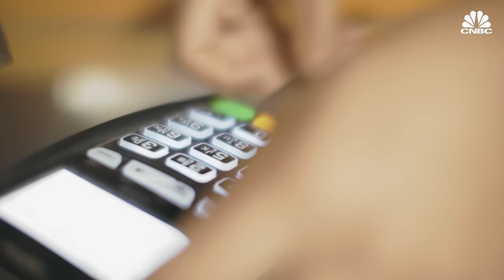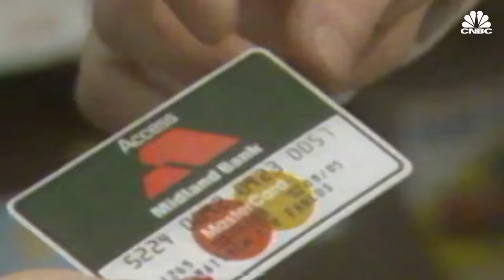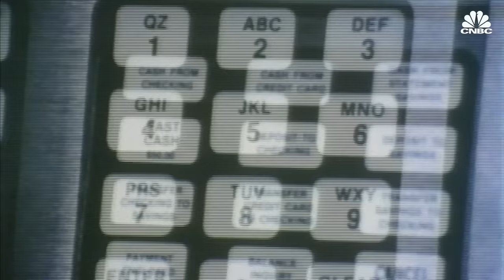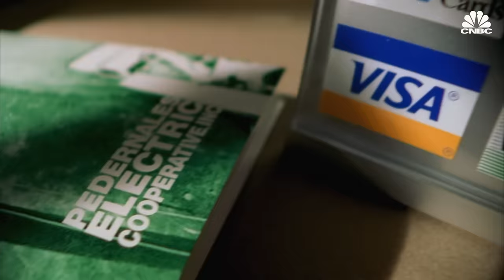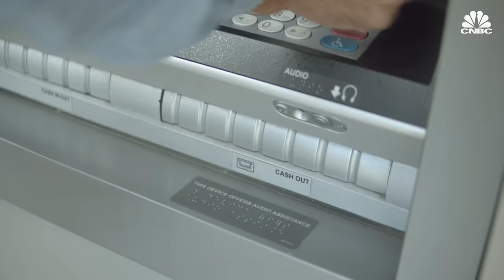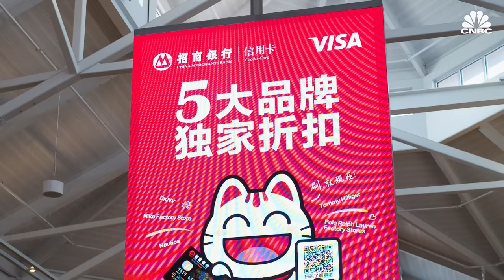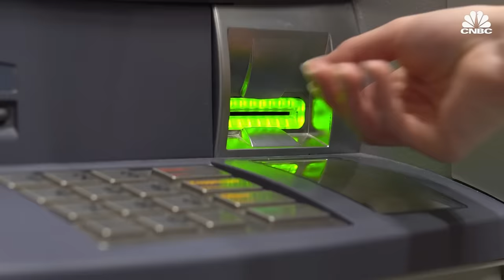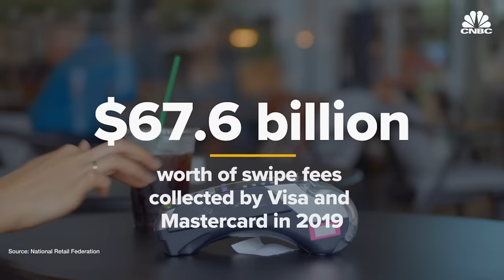How Visa Became The Most Popular Card In The U.S.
$6.7 trillion. That is how much Americans spent using their debit or credit cards in 2019. More than 60% of those purchases were made using cards from Visa, a company that has long dominated the payment card industry. As payment cards become more essential in our daily lives, Visa has quickly grown to become one of the most valuable companies in America. So how exactly does Visa make money and why does it dominate the payment card industry? Watch the video to find out.

Clarification: The 10% mentioned in the video at 11:45 refers to 10% of the average 2.2% of the swipe fee charged to merchants.

Americans are increasingly using plastic to spend their money, enabling Visa to grow its dominance in the credit and debit card space.

People in the U.S. spent $6.7 trillion through credit and debit cards in 2019, up 88% from 2009, according to a 2020 report by HSN Consultants. Of those transactions, more than 60% were made with Visa cards.

This has helped Visa grow into one of the world’s most valuable companies. As of Oct. 19, Visa has a market valuation of more than $491 billion. Its shares are also up more than 170% over the past five years.

However, some retailers argue that Visa’s success has come at the expense of merchants who rely on them to process payments. Some have even said the fees imposed by Visa are too high for businesses to survive.

“I know a lot of business owners and it saddens me because so many people have come to accept it as it is what it is,” Hub Convenience Stores CEO Jared Scheeler said. “These prices are so ridiculous. The amount we pay in swipe fees is so high that we have to do something about it, somebody has to do something about it.”

Swipe fees collected by Visa and Mastercard ballooned to $67.6 billion in 2019 from $25.6 billion in 2009, according to data from the National Retail Federation. The overall processing fees paid by U.S. merchants to accept all card payments jumped to $116.4 billion in 2019, up 88% since 2009.

“This is a central part of the problem with their dominance,” Merchants Payments Coalition executive committee member Doug Kantor said. “The exact way they were set up was to be this dominant price-setting entity and the fact that it’s gone on this long is a problem for everybody else in the economy.”

Visa declined to comment on this story.

To be sure, those in support of Visa argue the company is on the merchants’ side.

“Visa on some level is a victim of their own success in the sense that they’re so ubiquitous and so secure and so easy to use that people begin to take it for granted,” MoffettNathanson analyst Lisa Ellis said. “Visa’s business structure is very balanced and if anything is actually skewed, believe it or not, towards the merchants. They actually get the majority of their revenue from the banks and the ecosystem that’s supporting the merchants.”